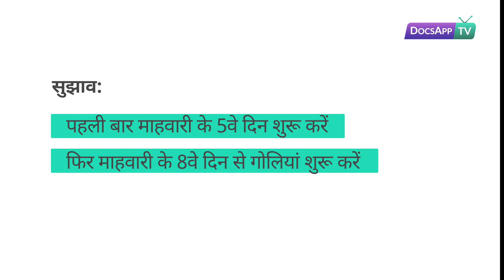गर्भनिरोधक गोलियां लेने का सही तरीका क्या है?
डॉ तारा देवी - एम.बी.बी.एस, एम.एस (ओबीजी)डीएनबी , सीसीजीडीएम, पीजीडीएमएलई स्त्री रोग विशेषज्ञ

Subtitles :

गर्भनिरोधक गोलियां 21 दिन के पैक में आती हैं

इनको मासिक चक्र के 5वे दिन शुरू करना है

हर रोज़ एक गोली एक ही समय पर लेनी है

और 21 दिन की गोली का पैक खत्म होने के बाद 1 हफ़्ता किसी गोली को नहीं  लेना है

इस 1 हफ़्ते में आपको माहवारी होती है

अगर इस एक हफ़्ते में माहवारी हो या ना हो

अगले 8वे दिन से आपको गोलियों का नया पैक शुरू करना है

यह गोली लेने का तरीका है

Summary :

सुझाव:

 पहली बार माहवारी के 5वे दिन शुरू करें
 फिर माहवारी के 8वे दिन से गोलियां शुरू करें

More info.

जो लोग यौन रूप से सक्रीय हैं उन्हें गर्भनिरोधक के तरीकों का पता होना ज़रूरी है, ताकि अनचाहे गर्भ की परेशानी से बचा जा सके| आज गर्भनिरोधक के अनेक तरीके उपलब्ध हैं | हालांकि गर्भधारण से बचने का सबसे विश्वसनीय तरीका है सेक्स से परहेज़, क्यों की कोई भी तरीका पूरी तरह से काम नहीं करता |

इन गोलियों को लेते समय ये बाते ध्यान में रखें :
रोज़ाना एक ही समय पर गोली लें।
पैक को बाईं से दाईं ओर ले जाएं।
21-दिन की गोलियों के मामले में, चौथे सप्ताह के दौरान कोई भी गोली लेने से बचें।
यदि आप 28-दिन की गोलियों का उपयोग कर रहे हैं, तो प्लेसबो की गोलियाँ भी उसी प्रकार लेना शुरू करें।
91-दिन की कॉम्बिनेशन गोलियों के पैक के लिए, 84 दिनों तक रोज़ाना एक गोली लें।
यदि आप मिनी-पिल्स ले रहे हैं, तो प्रत्येक दिन एक गोली लें।

याद रखें जब तक आप गोलियाँ लेते रहेंगी, तब तक आप गर्भवती होने से सुरक्षित हैं | गर्भनिरोधक गोलियाँ आपको यौन संक्रमण से नहीं बचा सकतीं | किसी भी यौन संक्रमण से सुरक्षित रहने का सही तरीका है “पुरुष कंडोम” का इस्तेमाल | इन गोलियों को जब भी लें किसी स्त्री रोग विशेषज्ञ की देख रेख और सलाह से ही लें, ताकि इनका परिणाम आपकी इच्छा अनुसार ही आए |